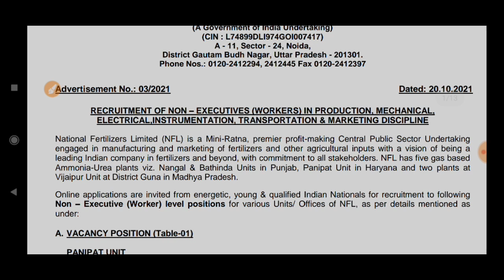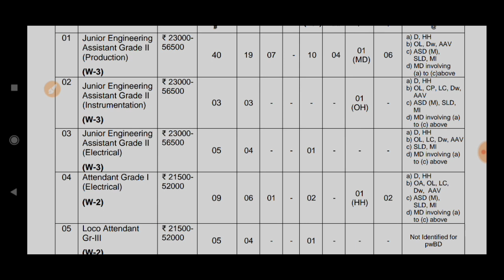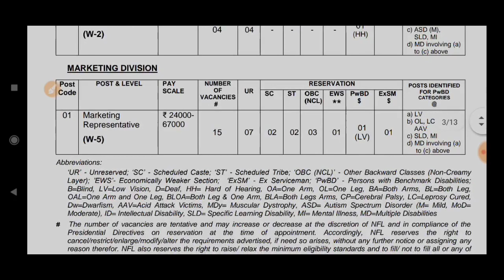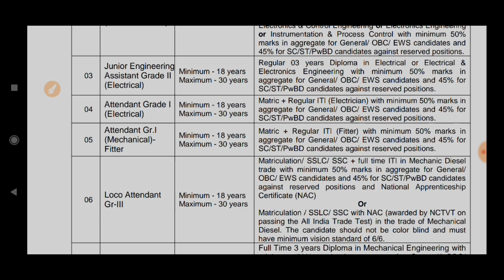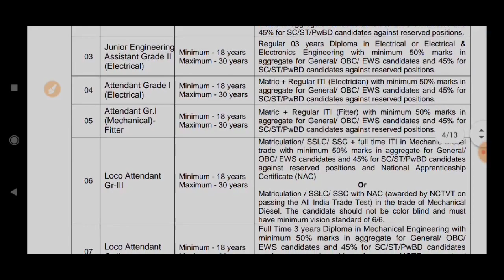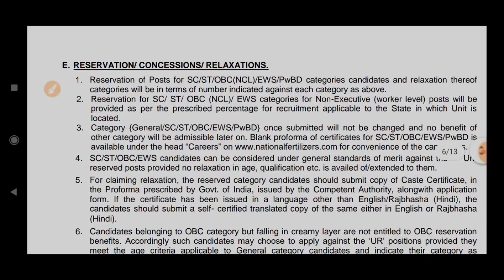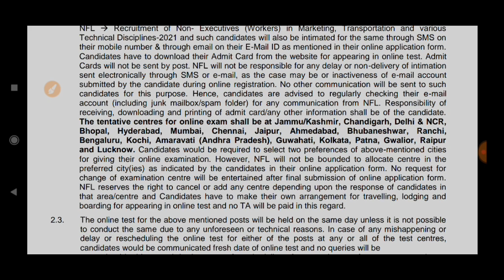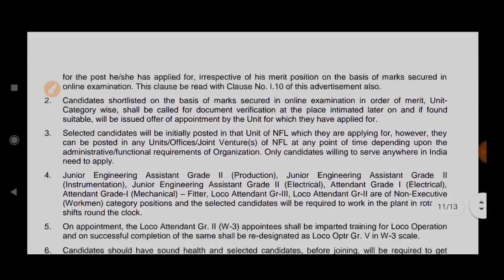NFL Non Executive Various Posts Online Form 2021💥💥Male or Female Best Opportunity Parmanent Job 2021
•••{NOTe}•••

IMPORTANT DATES
• Starting Date –
21-October-2021

• Last Date –
10
-November
-2021

• Fee Payment Last Date –
10-November-2021

• Admit Card –
Available Soon

• Exam Date –
Available Soon

APPLICATION FEE
General /
OBC / EWS –
Rs. 200/-

• SC/ST –
Exempted

Payment will be made through Debit Card/Credit Card/Net banking/E Challan/SBI Collect

JOB LOCATION
Uttar Pradesh

AGE LIMIT
(As on 30/September/2021)

Minimum –
18 Years

Maximum –
30 Years

Post Name –
Junior Engineer, Attendant, Marketing Representative & Various Other Posts

Posts Wise Posts Details-:

Junior Engineer JE Assistant Grade II (Production) –
87 Posts

Junior Engineer JE Assistant Grade II (Instrumentation) –
15 Posts

Assistant Grade II (Electrical) –
07 Posts

Loco Attendant Grade II –
04 Posts

Attendant Grade –
36 Posts

Loco Attendant Grade III –
19 Posts

Marketing Representative (MR) –
15 Posts

Educational Qualification –

Bachelor Degree in Science B.Sc PCM / 3 Year Diploma in Related Trade with Minimum 50% Marks for General & 45% Marks for Reserved Category from Any Recognized University in India.

3 Year Diploma in Related Trade with Minimum 50% Marks for General & 45% Marks for Reserved Category from Any Recognized University in India.

A
ssistant Grade II (Electrical) –
3 Year Diploma in Related Trade with Minimum 50% Marks for General & 45% Marks for Reserved Category from Any Recognized University in India..

3 Year Diploma in Related Trade with Minimum 50% Marks for General & 45% Marks for Reserved Category from Any Recognized University in India.

Attendant Grade I –
Candidates must passed Class 10 High School with ITI in Related Trade with Minimum 50% Marks for General & 45% Marks for Reserved Category from Any Recognized University in India.

Marketing Repres

entative (MR) –
Bachelor Degree in Science B.Sc in Agriculture with Minimum 50% Marks for General & 45% Marks for Reserved Category from Any Recognized University in India.

How to Apply for NFL Non Executive Various Posts Online Form 2021 –
Candidates can apply through link provided below or they can also apply through official site of the NFL before
10/November/2021.

Requisites of Online Application(Scanned)-:

Photograph

Signature

Matriculation Certificate

Final; Mark sheet/ Degree

Caste Certificate

PWBD Certificate

Candidates are suggested to read the official notification before applying.

Mode of Selection for NFL Non Executive Various Posts Online Form 2021 –
Selection will be based on-:

Computer Based Test / Written Test

NFL_Non_Executive_Various_PostsRecruitment2021,Vacancy Details for NFL Non Executive Various Posts Recruitment Online Form 2021,How to Apply for NFL Non Executive Various Posts Online Form 2021,Mode of Selection for NFL Non Executive Various Posts Online Form 2021,National Fertilizers Limited New Online Form 2021 10th & 12th pass 2021,Syllabus for National Fertilizers Limited 2021,Jobs Today,Jobs today,JobsToday,JOBS TODAY